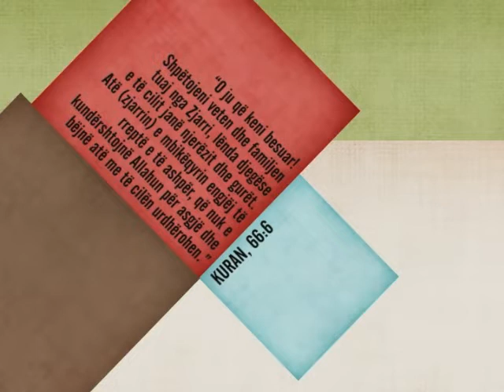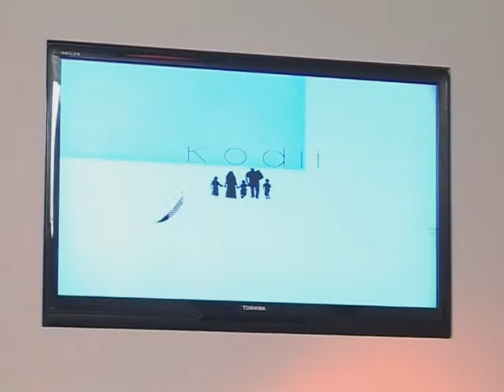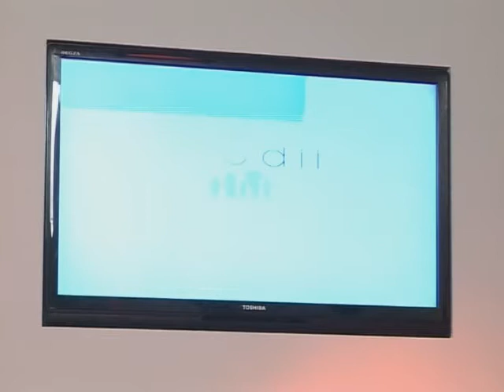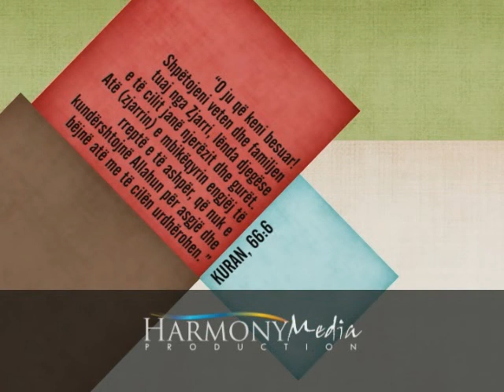08 - Obligimet ndaj farefisit - Agim Bekiri